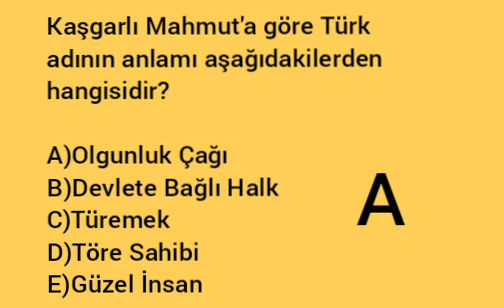TARİH - BİR SORU BİR CEVAP